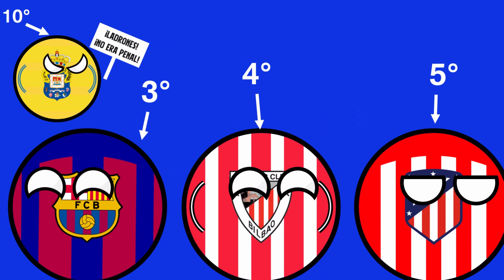LOS PRIMEROS DE LA LIGA - Versión Countryballs (Video original por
REDES
Prohibido copiarse de mis videos